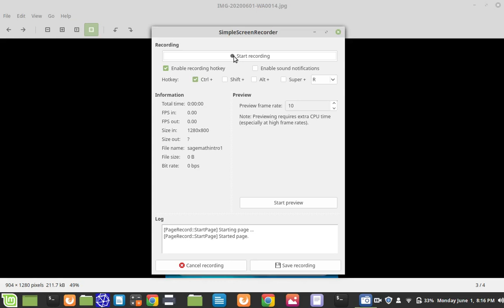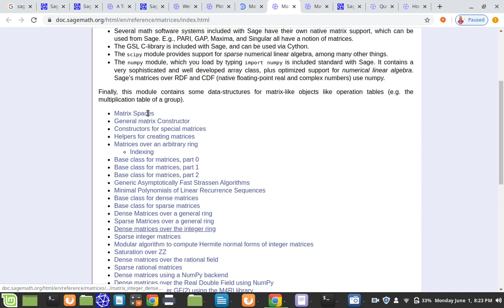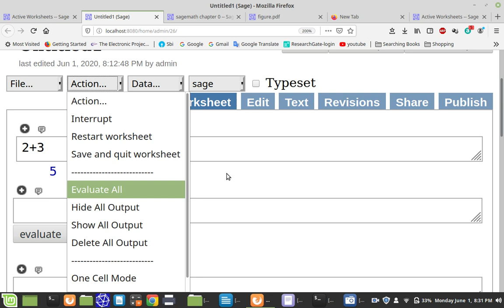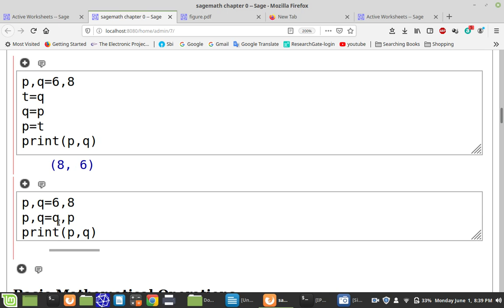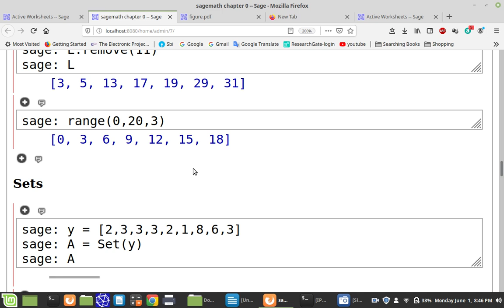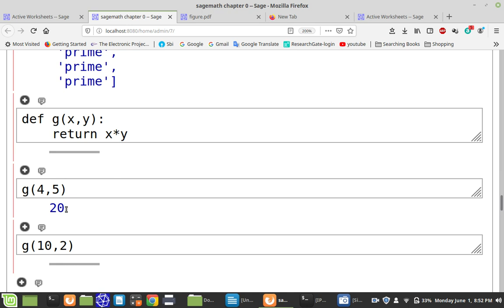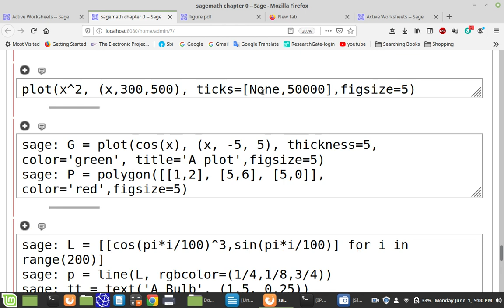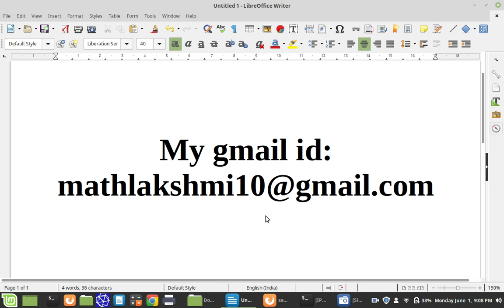Introduction to SAGE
Khadir Mohideen College
Adirampattinam - 614 701
organizing the Three days Online Workshop on Basics of MATLAB, LATEX & SAGEMATH